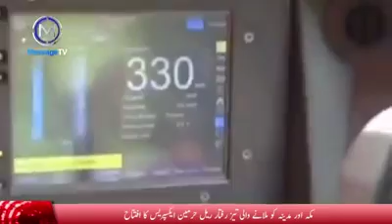Haremeen eksppress,amazing video ,saudia arebia